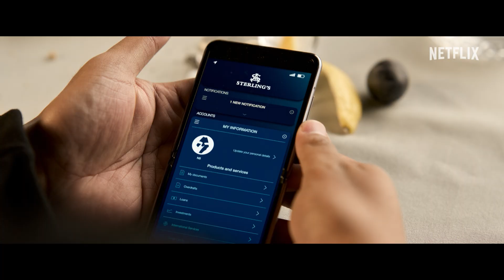Lift | Trailer Resmi | Netflix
Kru internasional yang dipimpin oleh Cyrus Whitaker (Kevin Hart), berlomba mengangkut emas senilai $500 juta dari sebuah pesawat penumpang di ketinggian 12.000 meter. Disutradarai oleh F. Gary Gray dan dibintangi oleh Kevin Hart, Gugu Mbatha-Raw, Vincent D'Onofrio, Úrsula Corberó, Billy Magnussen, Viveik Kalra, Yun Jee Kim, dan Sam Worthington. Lift mendarat di Netflix, 12 Januari.